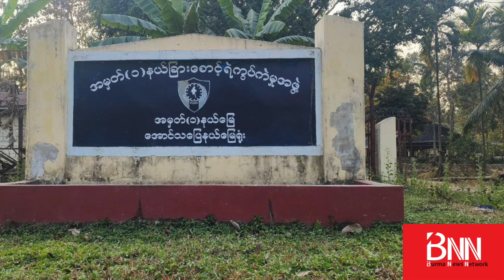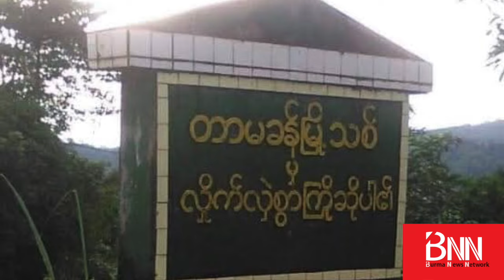“အောင်သပြေစခန်းက လက်နက်တွေ AA သိမ်းပိုက် ... မြစ်ကြီးနားဝန်းကျင်အထိ KIA က တိုက်ပွဲဖေါ်...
“အောင်သပြေစခန်းက လက်နက်တွေ AA သိမ်းပိုက် ... မြစ်ကြီးနားဝန်းကျင်အထိ KIA က တိုက်ပွဲဖေါ်...  နောက်ဆုံးရ တိုက်ပွဲသတင်းများ...

ရခိုင်ပြည်နယ်၊ မောင်တောမြို့မြောက်ဘက်ရှိ အောင်သပြေ နယ်ခြားစောင့်တပ်စခန်းက သိမ်းမိတဲ့ လက်နက်ခဲယမ်းပုံတွေကို AA ရက္ခိုင့်တပ်တော်က သတင်းထုတ်ပြန်ပါတယ်။

အောင်သပြေ နယ်ခြားစောင့်တပ်စခန်းကနေ ထွက်ပြေးလာတဲ့ စစ်ကောင်စီတပ်နဲ့ ရက္ခိုင့်တပ်တော်တို့ မတ်လ (၁၀) ရက်၊ ညနေ (၄) နာရီကတည်းက အခုချိန်အထိ တိုက်ပွဲတွေဆက်တိုက်ဖြစ်နေပြီး စစ်ကောင်စီတပ်သားတွေကို AA က ဝိုင်းရံပိတ်ဆို့ထားတယ်လို့ ဆိုပါတယ်။

အချို့စစ်သားတွေကတော့ ဘင်္ဂလာဒေ့ရှ်နိုင်ငံဖက် ခိုးဝင် ထွက်ပြေးသွားပြီး တရာကျော်အထိရှိနေပြီလို့ AA က ပြောပါတယ်။

နောက်ထပ် စစ်မျက်နှာတခုဖြစ်တဲ့ ရသေ့တောင်မြို့အခြေစိုက် တပ်ရင်းဌာနချုပ်တွေကိုလည်း မတ်လ (၁၀) ရက်၊ ညနေ (၇) နာရီကစပြီး ရက္ခိုင့်တပ်တော်က တဆင့်မြှင့်ထိုးစစ်ဆင်နေတယ်လို့ AA ရဲ့ ထုတ်ပြန်ချက်မှာ ဖေါ်ပြထားပါတယ်။

ဒါ့အပြင်...

- ကချင်ပြည်နယ်မှာတော့ မြစ်ကြီးနားမြို့ပြင်နားရှိ အကျဲကျေးရွာမှာ မနေ့ မနက် ၁၁ နာရီခန့်က ကချင်လွတ်လပ်ရေးတပ် (KIA)နဲ့ စစ်ကောင်စီတပ် မိနစ် ၃၀ ကြာ တိုက်ပွဲဖြစ်ပွား...

- ဖားကန့်မြို့နယ် တာမခန်အခြေစိုက် ခ.မ.ရ (၁၁၉) ကနေ ထွက်ပြေးလာတဲ့ စစ်ကောင်စီတပ်ဖွဲ့ဝင်တွေ ပုန်းအောင်းနေတဲ့နေရာကို KIA နဲ့ KPDF ပူးပေါင်းတပ် ဝင်ရောက်ရှင်းလင်းတဲ့အတွက် ဗိုလ်မှူးတဦးအပါဝင် ၂ ဦးသေပြီး တဒါဇင်ခန့် အရှင်ဖမ်းမိ...

- ကရင်နီပြည်နယ်၊ ဖာဆောင်းမြိုနယ်မှာတော့ ဖာဆောင်း တံတားလမ်းဆုံမှာ တပ်စွဲထားတဲ့ စစ်ကောင်စီတပ်ကို ကရင်နီပြည် ပြည်သူ့လွတ်မြောက်ရေးတပ် (KPLA) က ဝင်ရောက်တိုက်ခိုက်ပြီး လက်နက်မျိုးစုံ ၁၇ လက်ရရှိ...

- ဆီဆိုင်မြို့မှာတော့ တိုက်ပွဲဖြစ်ပွားခြင်းမရှိပဲနဲ့ မနက် ၆ နာရီကနေ ၁၁ နာရီအထိ စစ်ကောင်စီက လက်နက်ကြီးတွေနဲ့ အကြိမ် ၄၀ ပစ်ခတ်တာကြောင့် ဆီဆိုင်မြို့မဈေး မီးလောင်ပျက်စီးသွား...

- မန္တလေးတိုင်း၊ သပိတ်ကျင်းမြို့နယ်မှာတော့ အင်အား (၁၇၀)ခန့်ရှိ စစ်ကောင်စီစစ်ကြောင်း ၂ ခုကို ဒေသခံတော်လှန်ရေးတပ်တွေက ကြားဖြတ်တိုက်ခိုက်ပြီး လက်နက်ငယ် ၁၈ လက် သိမ်းမိ...

...စတဲ့သတင်းတွေကို စုစည်းတင်ပြထားပါတယ်။